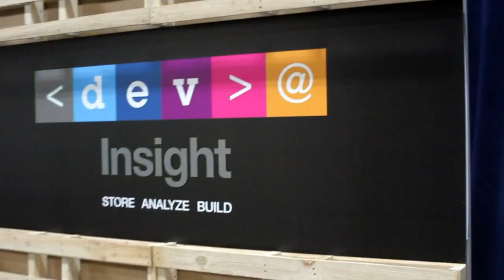Dr. Craig Brown - IBM Insight 2014 - theCUBE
Dr. Craig Brown, STEM Resource Partners, at IBM Insight 2014 with John Furrier and Dave Vellante